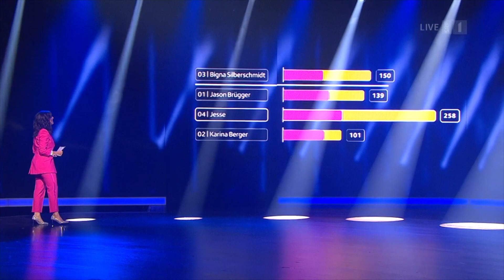JESSE - Darf ich bitten? Finale (Rückblick)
alle Videos zu Darf ich bitten gibt es bei @srfunterhaltung